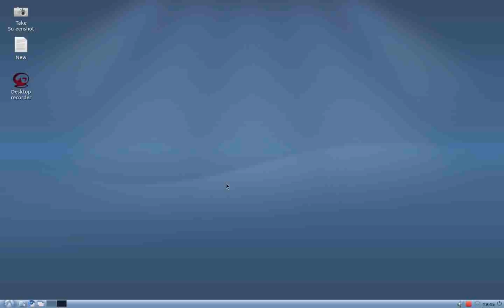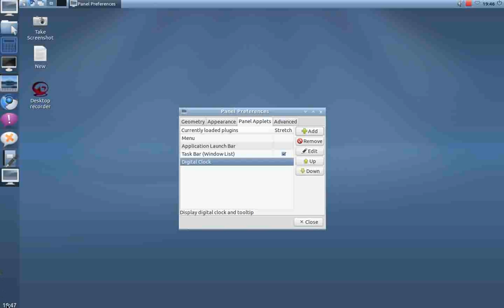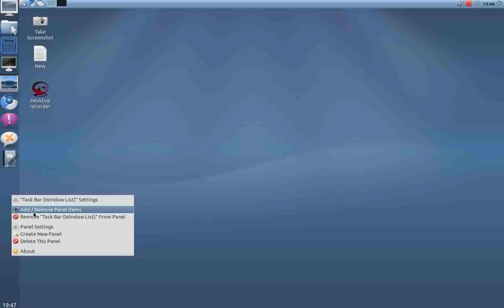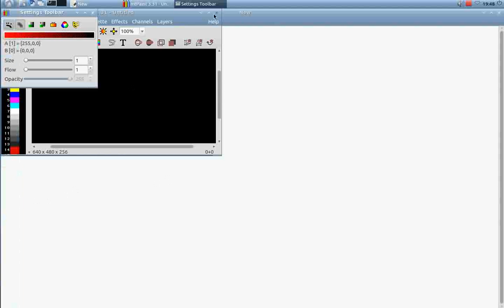How to make a dock on Lubuntu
Making a dock on Lubuntu
Ecco come costruire manualmente una dock che non appesantisce il PC, simile all'aspetto di Unity.